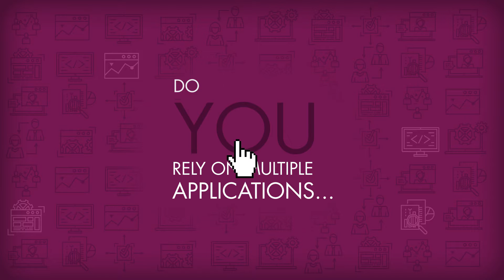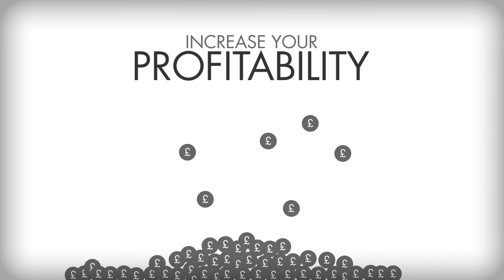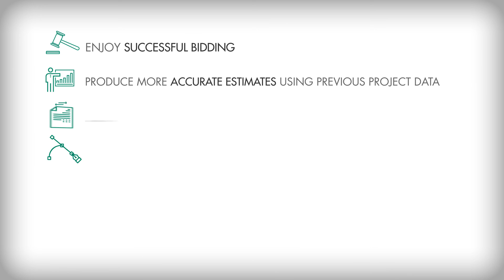Eque2 EValuate - The smarter way to estimate